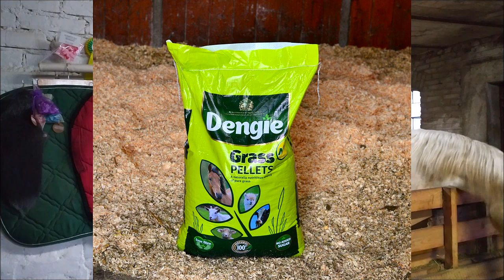Czy trawokulki to wymysł?